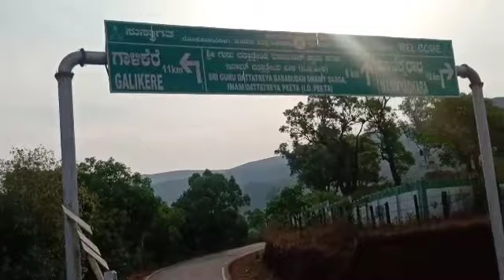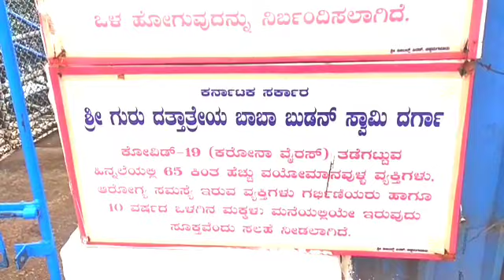ದತ್ತಪೀಠ ಬಾಬಾಬುಡನ್ ಗಿರಿ/ಈ ಜಾಗ ಹಿಂದೂ ಮುಸ್ಲಿಂ ಐಕ್ಯತೆಯ ಸಂಕೇತ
Hello friends
my name is jalajmurali

today I will share my travel vlog
beautiful nature dattapeetabababudangiri video